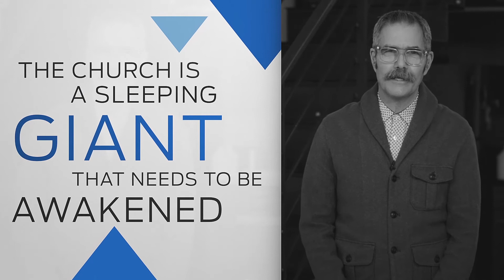Pipeline Conference - LifeWay Leadership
Pipeline will help you learn how and why to create a leadership pipeline to develop people at every level in your church from weekly volunteer to pastoral staff. It is unlike other church leadership events because it offers real training, something staffs can take home and begin implementing immediately. We hope to see hundreds of churches impacted and healthier through it, and we would love you to be part of it.